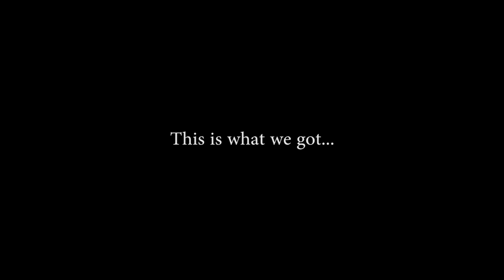Monkeys, Elephants & Views: Week 1 With International Primate Rescue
The 27th in a weekly vlog series I am doing for 2016

This week I am in South Africa working at International Primate Rescue in Kommdrai, also making the most of any spare time we had, which included elephants, more monkeys and beautiful scenery.

Music used in this Vlog:
1) Odesza - Today
2) Nomadic Firs - Cover Bomb (ODESZA Edit)
3) Captain Pizza - All I Wanna Do
4) Olmos - Sweet Love

All Music is not owned by me and all credit is given to the original artist.